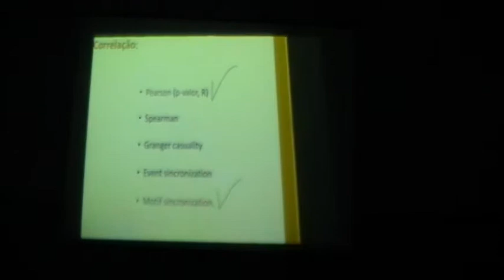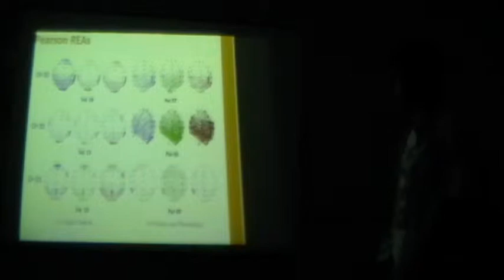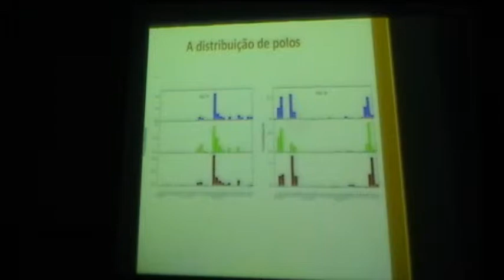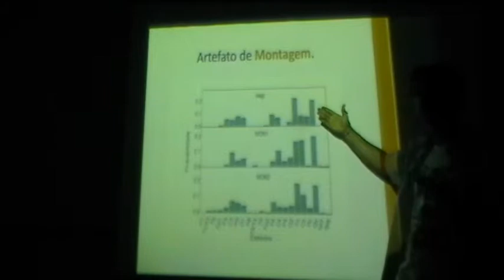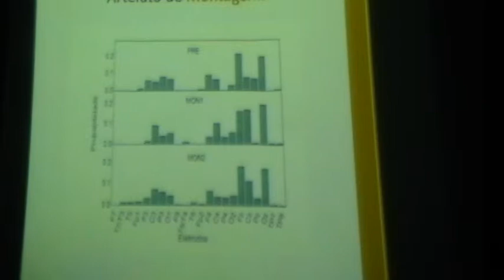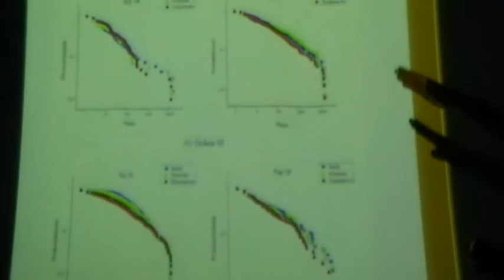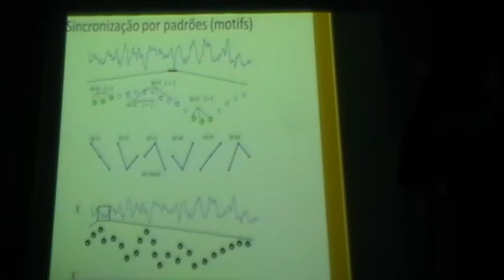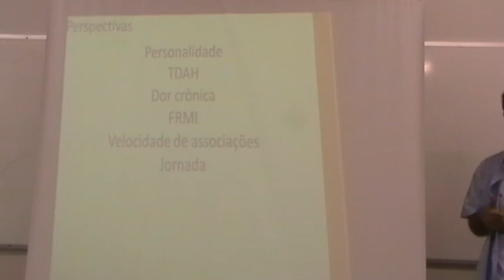Garcia - Redes funcionais cerebrais estáticas Agregadas (18.10.2013) - Parte 3 de 4 S1120004